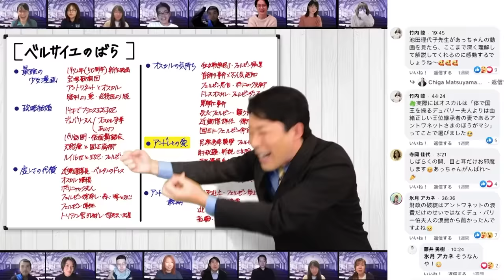【山本圭壱×西野未姫①】出会いは殴り合い？年齢差31歳夫婦の馴れ初め【伝説の夫婦】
衣装協力（福田萌）
pani pani

中田敦彦主催のライフスクール「progress」はこちら